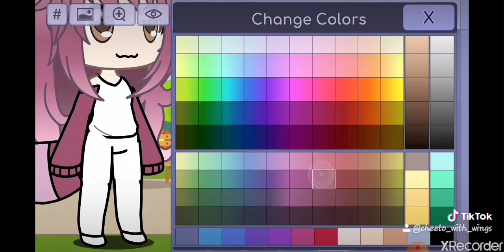Making a gacha oc its a cherry blossoms red panda thingie